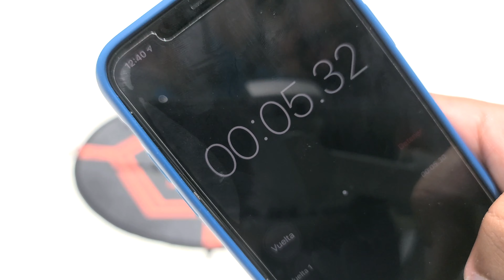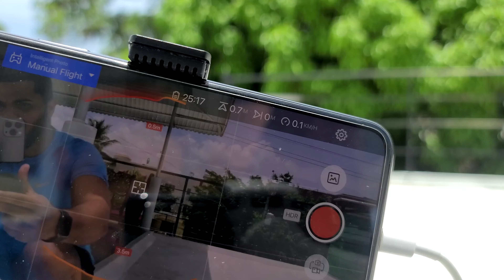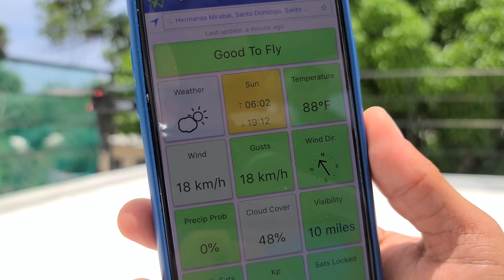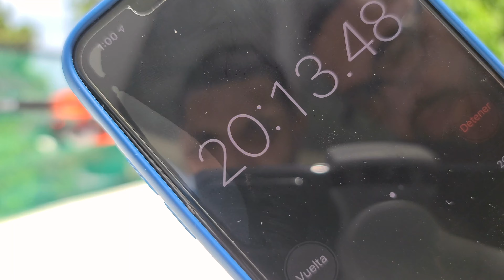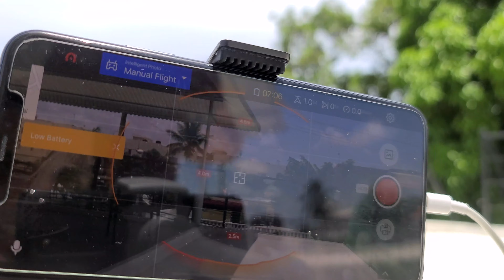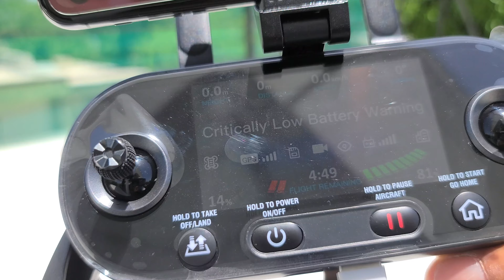AUTEL EVO 2 8K Max Flight Time Battery Test español DRONE 8K